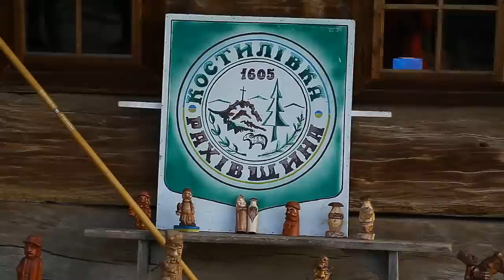V обласний фестиваль «Коляди в старому селі»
17 січня, у Закарпатському обласному музеї народної архітектури та побуту вже вп’яте відбувся обласний фестиваль «Коляди в старому селі». Детальніше